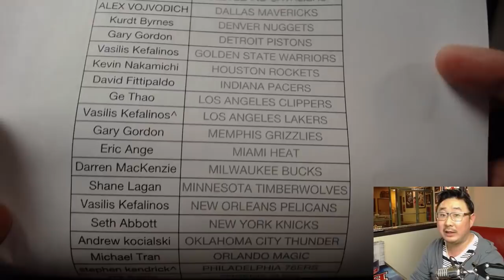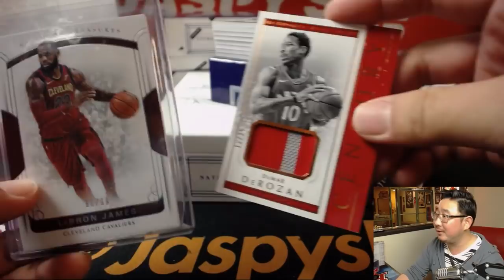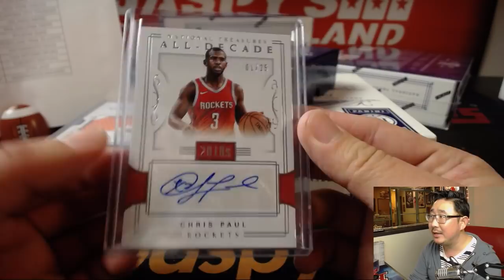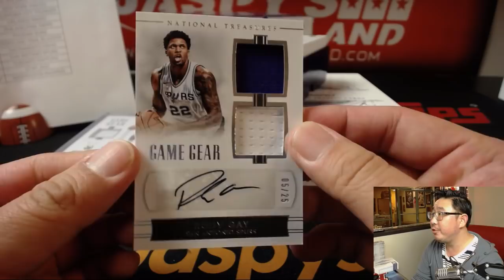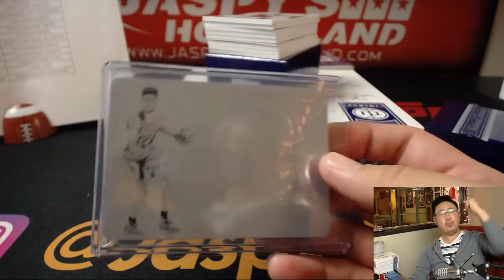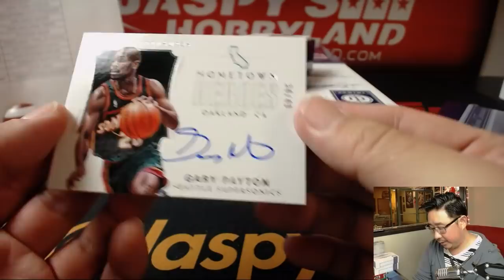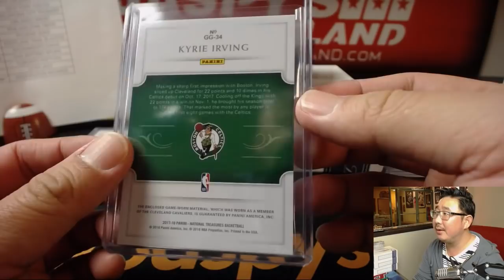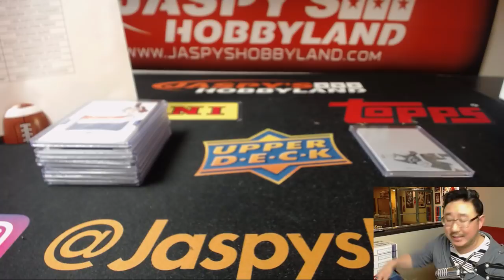Fr., 05/11/18 [4Box PYT] #6 - 2018 Panini NATIONAL TREASURES Basketball (NBA)